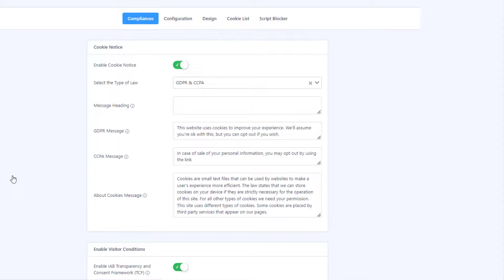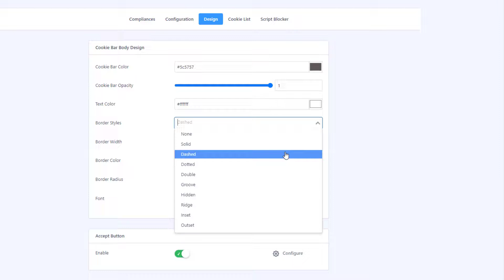How To Customize A Cookie Banner in WordPress Website Using GDPR Cookie Consent Plugin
In this video I will show you how to customize a cookie notice on your WordPress website using GDPR Cookie Consent Plugin.

GDPR Cookie Consent Plugin allows you to display a GDPR and CCPA compliant Cookie notice on your WordPress website.

This cookie notice can be customized as per your company brand colors. In the pro version of the plugin, you also get an option to choose from a list of attractive pre-built templates.

FEATURES
The WP Cookie Notice Plugin is lightweight, fast and complies with the latest WordPress coding standards. It comes with the following features.

1. Give your users control on cookies or Option to refuse the consent or for particular non-essential categories only (like marketing or analytics)

2. Give your users the choice to revoke their consent.

3. Easily create, edit or delete information about cookies used on your website.

4. Categorise cookies into ‘Necessary’, ‘Marketing’, ‘Analytics’, ‘Preferences’, and ‘Unclassified’ categories.

5. Link to Privacy Policy page

6. Compatible with IAB Transparency and Consent Framework (TCF).

7. Show cookie consent notice as a Banner, Popup, or Widget.

8. Default options as per ICO compliance to quickly launch. No auto ticked consent by users. Option provided to change default settings as per your local laws.

.and more!